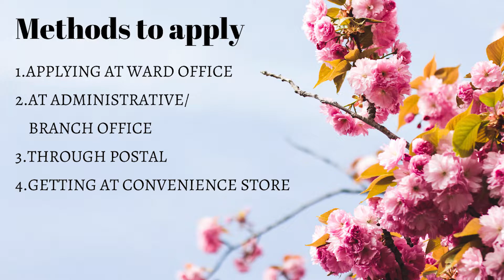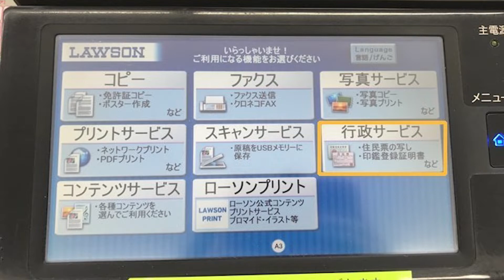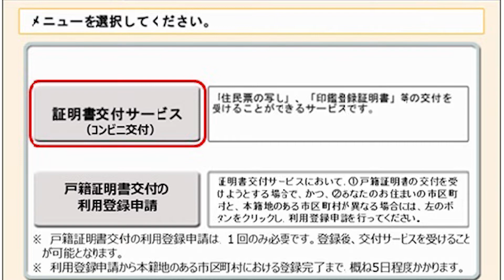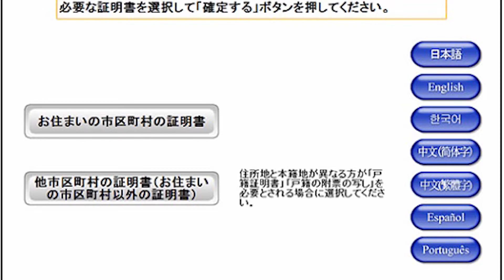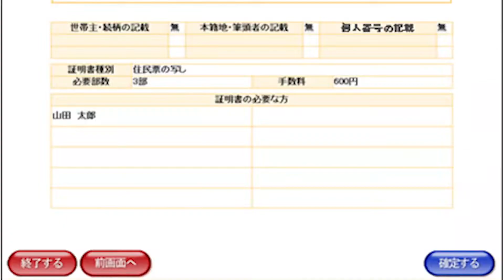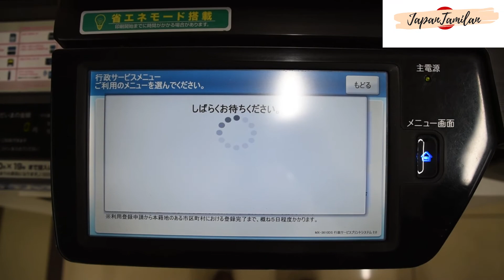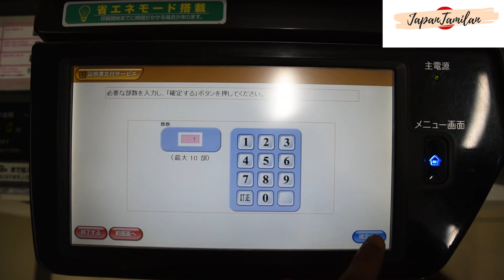How to get Juminhyou At Convenience Store|Tamil|Vlogger in Japan|With Eng Sub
In this video, I explain how to get Juminhyou(Residence certificate)in convenience stores. Residence certificate is required for many process in Japan like renting an apartment, opening bank account etc., I recommend this method because it is very simple and can be completed within 5 minutes. Other methods available for getting residence certificate is time consuming. This video is made in Tamil language and it has Eng sub.